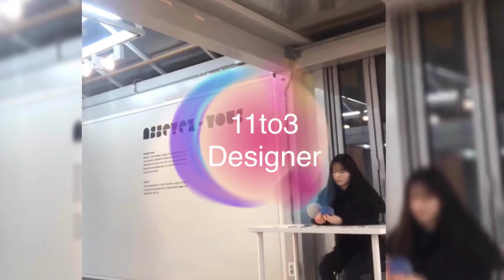우수작품으로 900만원을 지원받은 산업디자인 가구 전시 현장!